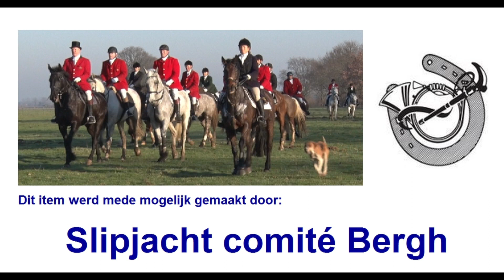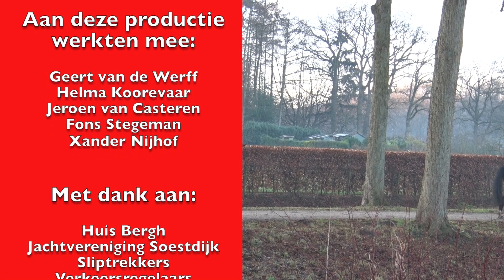Slipjacht Bergh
Op 30 december werd er een slipjacht georganiseerd door Jachtvereniging Soestdijk. Tijdens ons verslag van de 20 km lange route kunt u de enthousiaste honden en ruiters zien die een spoor volgendie door de "sliptrekkers" is uitgezet. De route gaat vanaf Huis Bergh richting Stokkum en langs en door de bossen richting Zeddam.Er is een gastvrije onthaal bij de familie Kersjes en daarna gaat de tocht over een viaduct en dan langs havezate Padevoort richting Lengel. Verkeersregelaars zorgen voor een veilige oversteek over de Drieheuvelenweg richting Huis Bergh. Hier klinkt het eindsignaal en kunnen de dampende paarden en de, nog steeds, enthousiaste honden bijkomen. Beleef het mee!!